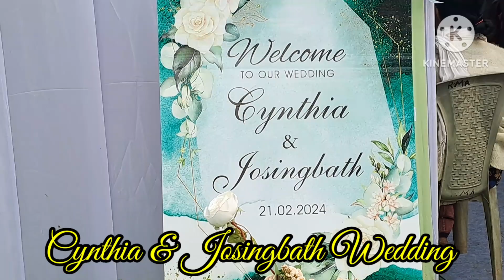CYNTHIA & JOSINGBATH WEDDING